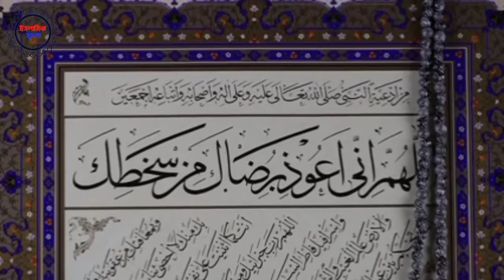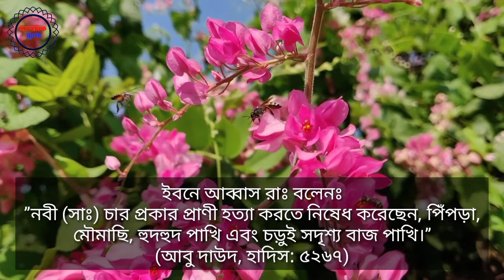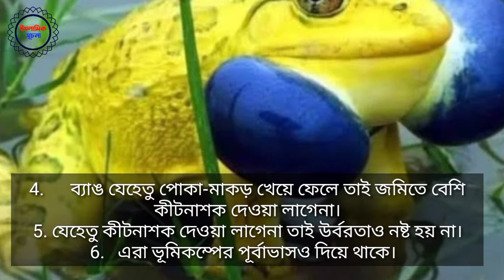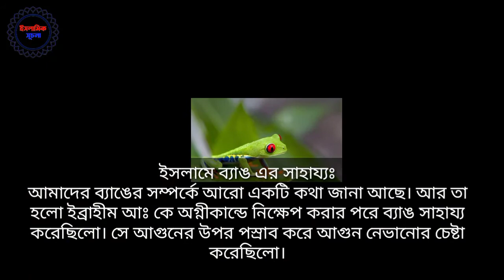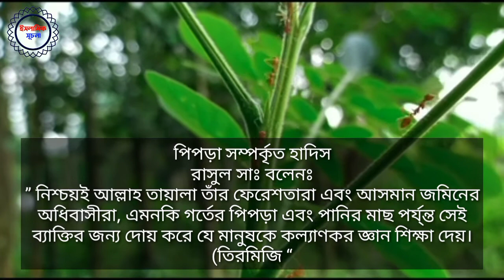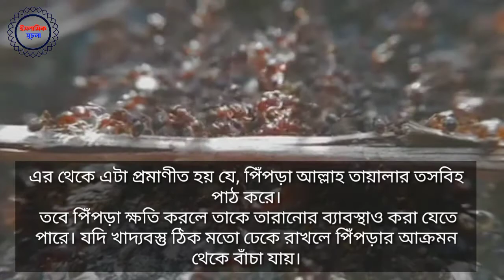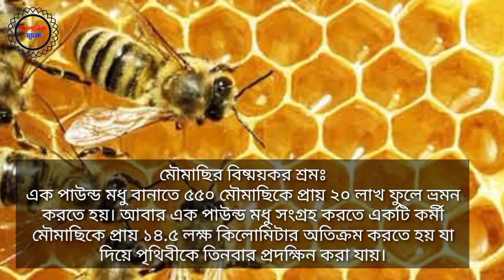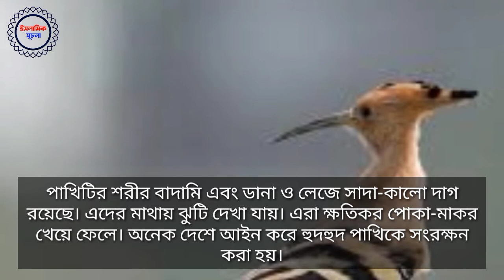ইসলাম ধর্মে যে ৪ টি প্রাণীকে হত্যা করা হারাম বলা হয়েছে | In Islam, it is forbidden to kill 4 animals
আমরা কখনো এই চারটি প্রাণীকে হত্যা করা থেকে বিরত থাকব। এরা আমাদের অনেক সময় অনেক দিক থেকে উপকার করে থাকে একটু গভীর দৃষ্টি কোন থেকে ভেবে দেখবেন।

👉 ভিডিওটি ভালো লাগলে অবশ্যই ফেসবুক, ইমু, হোয়াটসঅ্যাপ এবং মেসেঞ্জারে শেয়ার করবেন । জাযাকাল্লাহ .

🗣️ পৃথিবীর বুকে ইসলাম ধর্মকে সঠিক ভাবে পরিচলনা করার একটি ক্ষুদ্রতম মাধ্যম হল আমাদের এই ইউটিউব চ্যানেলটি, যা একের পর এক বিভিন্ন কুরআনের দাওয়াত দিয়ে মানুষ কে সঠিক পথে অনার প্রয়াস। আশা রাখি আপনারা সবসময় পাশে থাকবেন ইনশাআল্লাহ।

🗣️ অপসংস্কৃতির বিরুদ্ধে আমাদের এই আয়োজন। আপনার সাবস্ক্রইবটি আমাদের পরবর্তী ভিডিও তৈরীর অনুপ্রেরণা যোগায়। সুতরাং আপনি আমাদের চ্যানেলে নতুন হলে অবশ্যই সাবস্ক্রইব করবেন, অনুরোধ রইল। জাযাকাল্লাহ্।